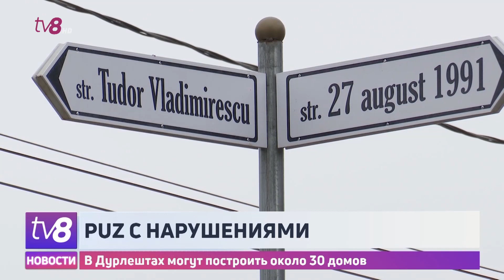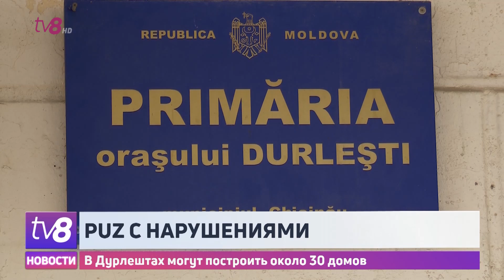PUZ с нарушениями. В Дурлештах могут построить около 30 домов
Более 30 жилых домов с сотнями квартир могут появиться на улице Тудора Владимиреску в городе Дурлешты, если будет одобрена поправка в Зональном градостроительном плане. Хотя некоторые местные советники пригорода выступают против, суд столичного сектора Рышкановка обязал их одобрить соответствующее решение. Однако вице-мэр Дурлешт утверждает, что ситуация не вышла из-под контроля и что народные избранники могут выступить с поправками.